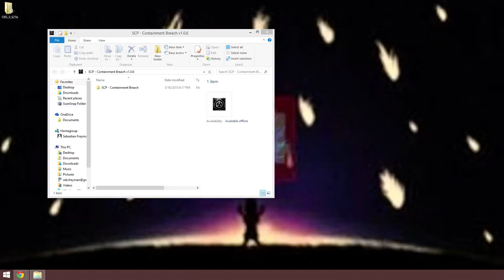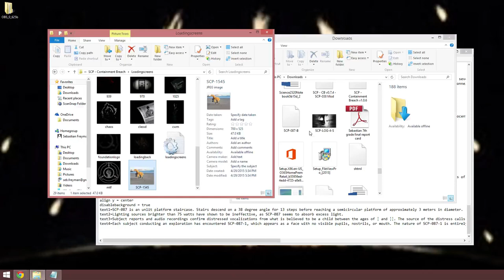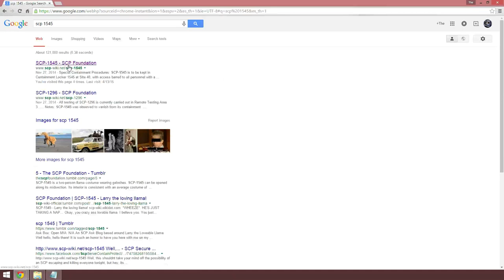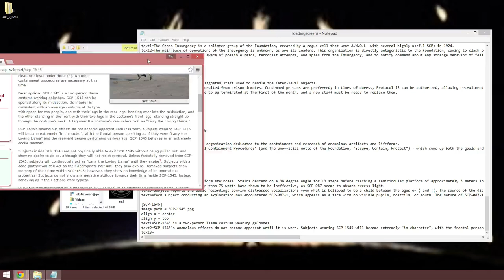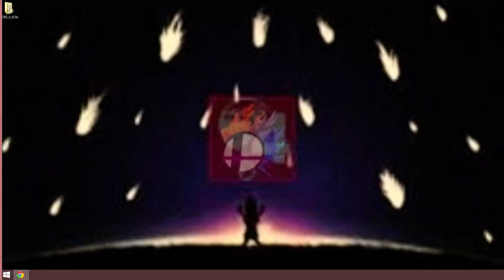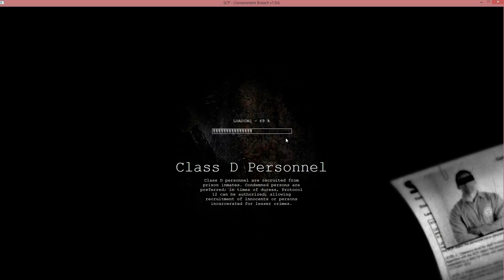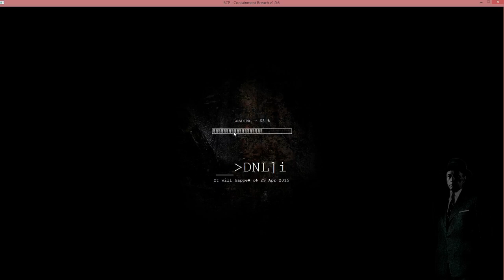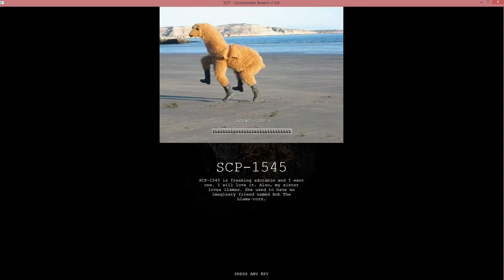How to make a loading screen in SCP: Containment Breach (Tutorial)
A few days ago I uploaded an April Fool's video. I added an SCP-087 loading screen and filmed my "reactions." I'm assuming that some people wanted to know how to do this, so here you go!